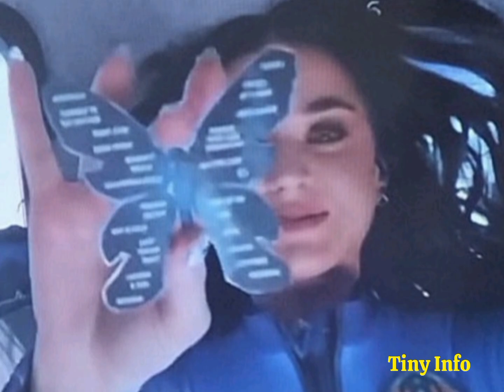All-Female Spaceflight Makes History | Katy Perry and Crew Blast Off into Space | tiny Info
Join us as we relive the thrilling moment when Katy Perry and five other women made history with the first all-female spaceflight in over 60 years. Watch the highlights of their journey aboard Blue Origin's New Shepard rocket!